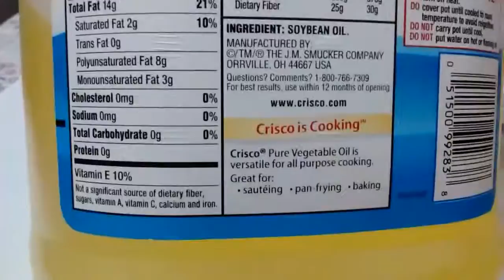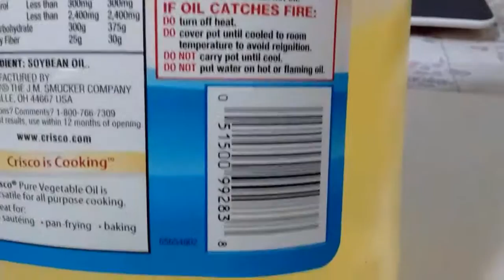Vegetable oil "Crisco"